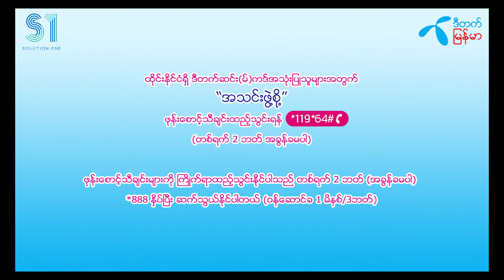Ma Naw မနော အသင်းဖွဲ့စို့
Song Name -
Artist            - Ma Naw မေနာ
Composer   -
Studio         -
Mixing         -
Producer     - Ma Naw  မနော (မေနာ)
မေနာ Manaaw

May Kyae Mhone - At Chain Yu Par Oo Mye
1. Ah Naing Yu Thu Gyi - Single
2. A Nyar – Single
►►►Listen and download music►►► Apple Music►iTunes►Spotify►Tidal
►Doe Thate Chit Kya Tal [Listen and download music]
►At Lwan Twe Nae Sa Ga War Myay [Listen and download music]
►Kyal Ka Lay Yae La Min  [Listen and download music]
►At Shin Pyae Mhar Par  [Listen and download music]
►Nin Thake Pee Hla Tal [Listen and download music]
►Hein Zar Ni - Myat Yay That Thay [Listen and download music]